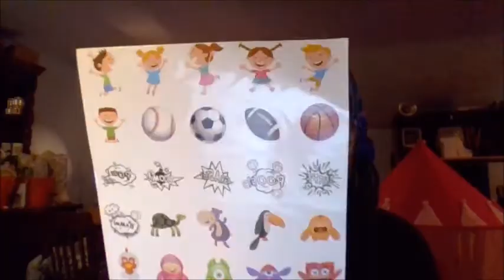Creative Lily, Temporary Tattoos for Kids – 175 Count on 5 Sheets Review.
Has 35 assorted colors
175 washable tattoo's
Very easy to apply
Long lasting
Kid safe

Donia Gonzales-Copeland
POB 371
Delaware City, DE 19706

 Mail to:
Donia Gonzales-Copeland
POB 371
Delaware City, Delaware 19706